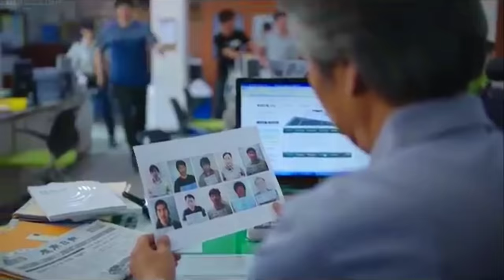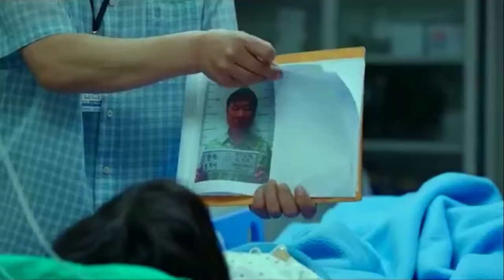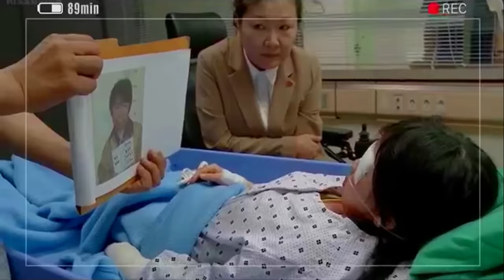Hope Movie Explained (HINDI) | Hope/Wish/Sowon Film Summarized हिन्दी/اردو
Hope Movie Explained (HINDI/urdu) | Hope/Wish/Sowon Film Summarized हिन्दी/اردو | Hindi Explanation of hope 2013 film

Hope Movie is released in 2013. It is South Korean  film explained in Hindi and Urdu. Hope  summarized with a complete ending in हिन्दी explanation. The video also discusses the Hope  timeline explanation.

The plot of the story is based on a very sensitive issue prevailing almost in all parts of the world. An eight year old girl has to go through a trauma that no one would ever wish for any child to endure. But the birth of her brother gives her a new hope to continue in life.

Credits:
Images and credit source:  Lotte Entertainment

Directed by Lee Joon-ik

Produced by Byun Bong-hyun
Seong Chang-yeon
Kim Yong-dae